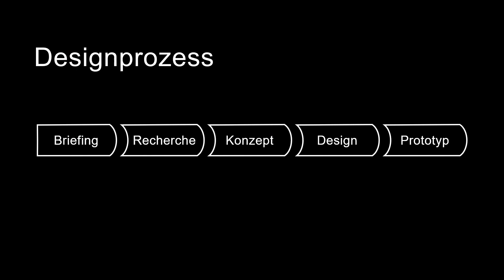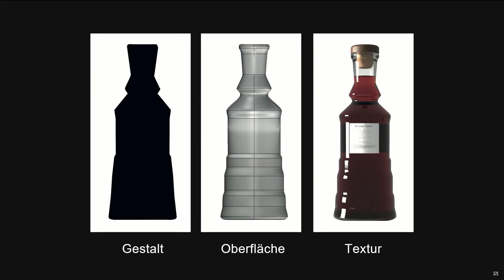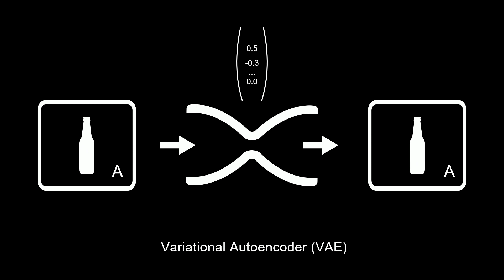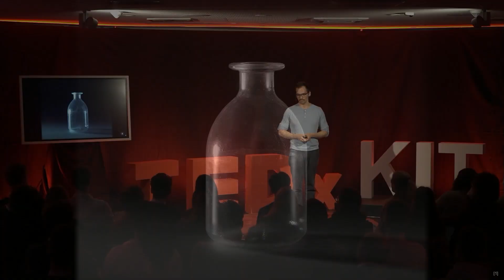Design und Künstliche Intelligenz | Kevin German | TEDxKIT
Künstliche Intelligenz (KI) greift uns in etlichen Lebensbereichen unter die Arme. Sie kann unsere Termine planen, Auto fahren und Dolmetscher spielen. Aber Design? Kreative Prozesse werden noch immer dem Menschen zugeschrieben. Wie KI und Design doch zusammenkommen und wie ein Mensch zusammen mit einer Maschine Objekte designen kann, zeigt Kevin German in seinem TEDx Talk. During his bachelor studies in "Computer Engineering", Kevin German came up with the idea of automating design processes together with industrial design student Marco Limm. Together, the two worked on the interdisciplinary bachelor thesis "Artificial Intelligence - Automation of the design process through artificial neural networks and genetic algorithms". Their work was presented at the international furniture fair in Milan, at the Dutch Design Week in Eindhoven and the VDID in Stuttgart. This talk was given at a TEDx event using the TED conference format but independently organized by a local community.